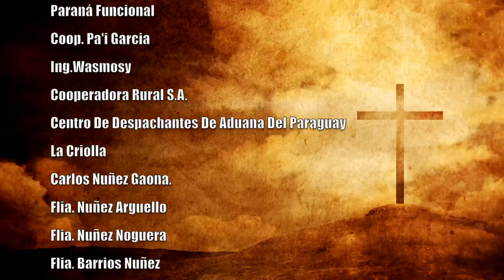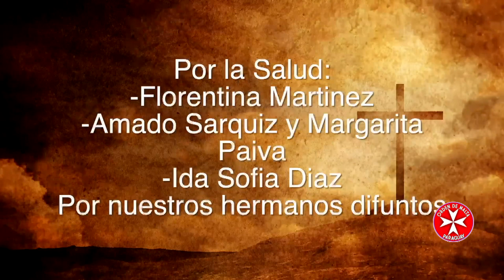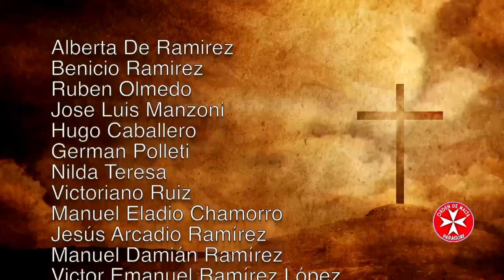Misa 03 de mayo 2023